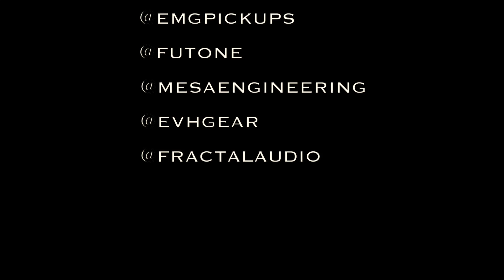Cane Hill - Singing In The Swamp | Guitar Playthrough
⚙️GEAR:
ESP LTD MH-401FR
EMG 57/66 SET
EVH 5150 III 50W
AXE FX - FX8
Q535 CRY BABY WAH
MESA 2X12 - CELESTION V30s
STRINGS 11-52
FU-TONE FLOYD HARDWARE